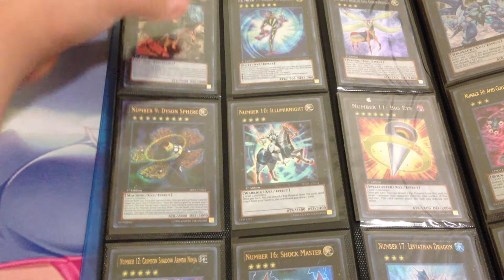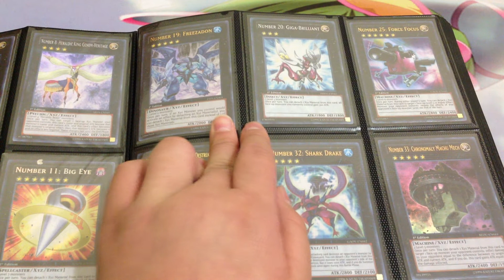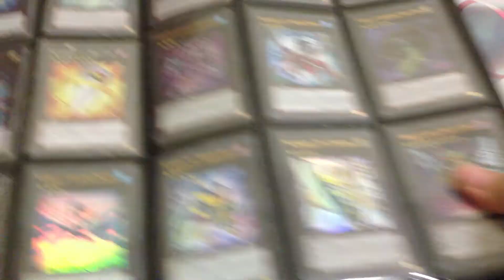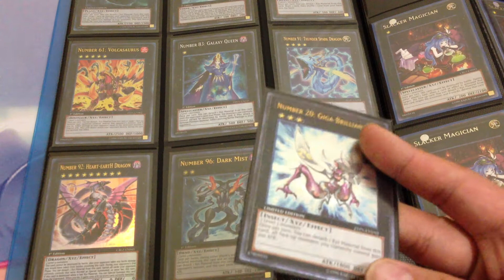Numbers Collection Post Zexal Collection Tin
My numbers collection so far like or comment  if you want to see more updates in the future.